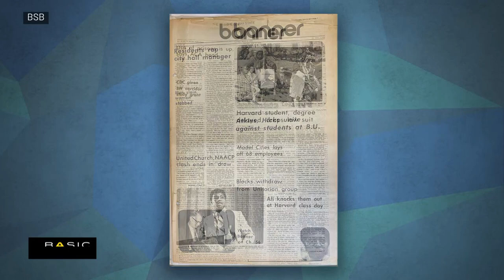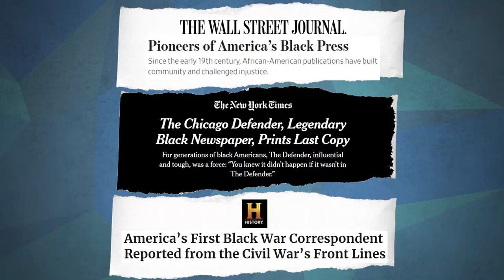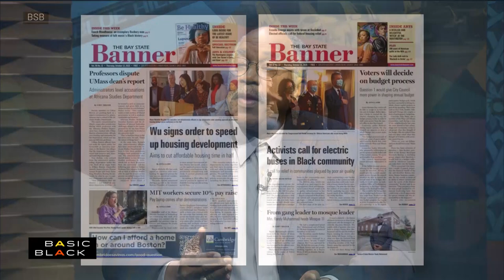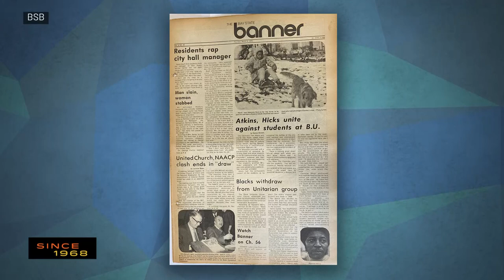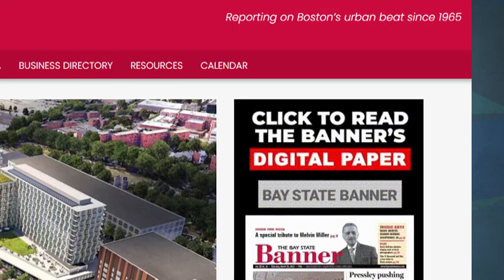New owners of The Bay State Banner reflect on the legacy of The March on Washington | Basic Black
On the season finale of Basic Black, host Callie Crossley commemorates the 60th anniversary of The March on Washington for Jobs and Freedom with the new co-owners of The Bay State Banner, joining her on the panel: Ronald Mitchell, editor and publisher; André Stark, associate publisher; and Glynn Lloyd, executive director, Mill Cities Community Investments.

Episode Chapters:
0:00 Show opening theme.
0:19 Show topic: The March on Washington and The Bay State Banner
1:20 Callie introduces panelists
1:50 Callie asks each panelist about the meaning of the 60th anniversary of the March on Washington
3:55 Callie references the number of Black-owned newspapers in the U.S.
4:30 Ron talks about the significance of ownership in Black media.
5:20 André see The Bay State Banner as vital resource for the Black community.
6:30 Glynn discusses how he helped in the acquisition of The Bay State Banner.
7:43 Glynn defines how the deal incorporated debt and equity.
8:20 Ron reflects on his impressions in acquiring The Bay State Banner.
10:50 André shares his driving force in acquiring the newspaper.
12:00 Glynn talks about how this was more than a nostalgic investment.
13:34 Ron shares how their vision will be to balance print and digital publications.
15:00 André talks about the new Black business directory on the website.
15:46 Ron and André share how Mel Miller knew of their personal connections.
17:10 Glynn discusses the significance of businesses being Black-owned.
18:15 André remarks on the community response of them as the new owners.
19:08 Ron shares how investors within the Black community came out in support.
20:23 Callie asks what success will look like and will it reflect Mel's legacy.
23:00 Callie asks each guest what they were feeling when the deal was finalized.
25:33 Callie thanks all the guests, and ends the broadcast portion of the show.
25:45 Show credits roll.
26:46 Digital portion of the post-show opens.
27:00 Callie asks panelists about the Mel Miller tribute event.
30:02 Ron addresses recruiting young professional journalists, reporters, and writers.
31:48 André shares expanding the newsroom and operations with young professional talent.
34:40 Callie asks if these changes will turn-off the newspaper's existing audience.
35:24 Glynn mentions the newspaper's new team is cross-generational.
35:57 Ron declares how informed the Boston's readership and have a standard for their newspaper.
37:10 Callie asks panelists how Black media can benefit from more corporate ad-buy spending.
38:55 Callie asks for last words from guests about the future of the Bay State Banner.

A transcript of the show will be available upon request.